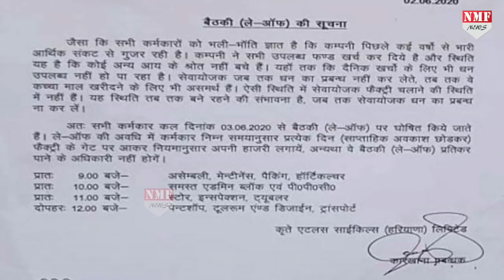अपनी Atlas Cycle को संभालकर रखिए, अब सिर्फ याद बनकर रह जाएगी Atlas Cycle !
एटलस साइकिल अब सिर्फ एक याद बनकर रह जाएगी…और अगर आपके पास एटलस की साइकिल है तो उसे संभालकर रखें…क्योंकि अब कंपनी ने फैक्ट्री को बंद कर अपने कर्मचारियों को ले ऑफ नोटिस थमा दिया है…कंपनी के मुताबिक, अब उसके पास खर्च के लिए रुपए नहीं…कंपनी के एक एक्शन से 700 परिवार सड़क पर आ गए हैं..
AtlasCycle,